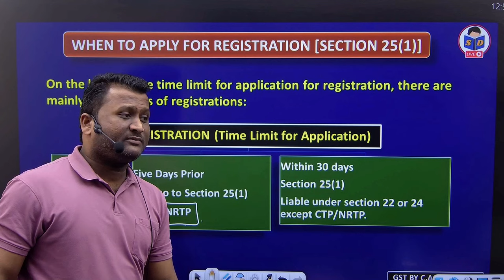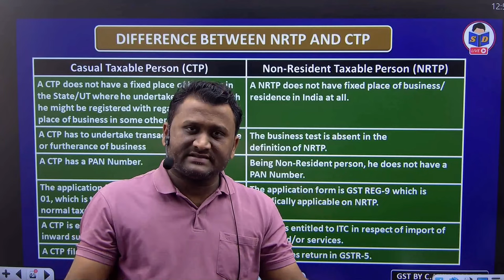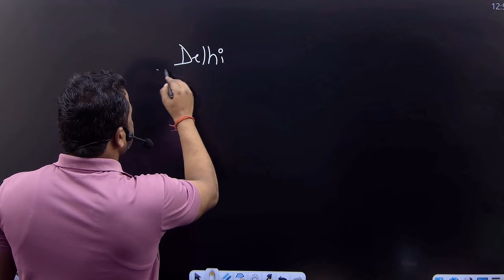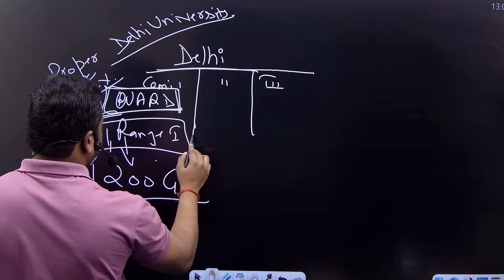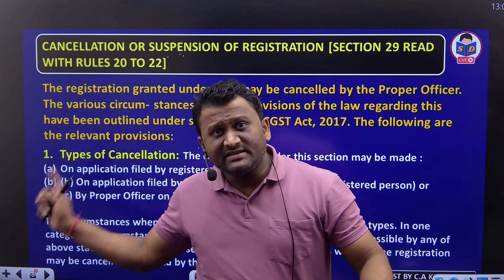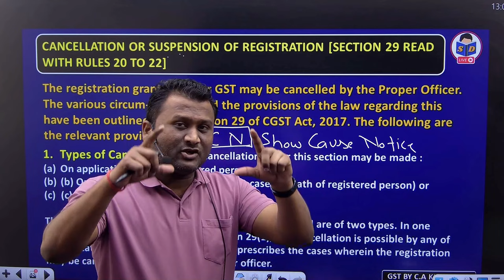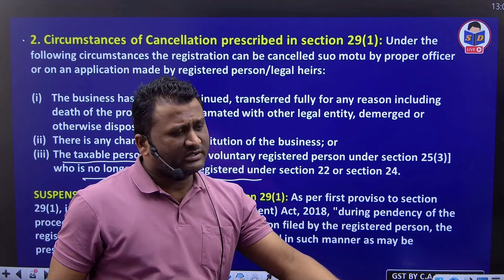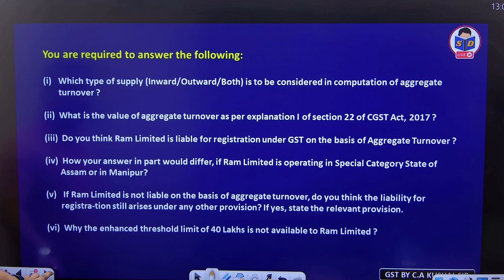GST & Custom law for bcom | Cancellation or suspension of registration | part 11 | CA Kushal sir